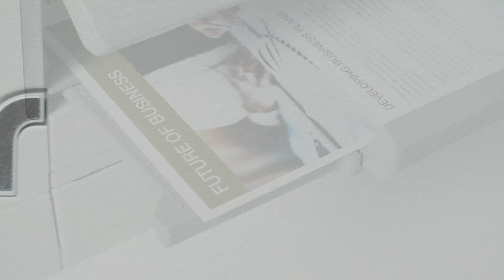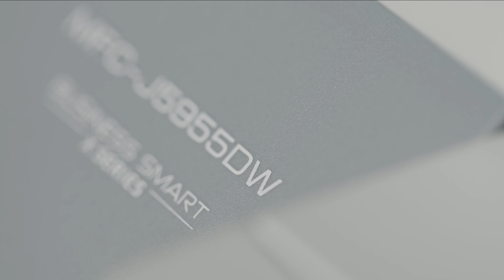Brother MFC-J5955DW – Impresora multifunción tinta A4/A3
- La impresora multifunción A4/A3 MFC-J5955DW de Brother está pensada para oficinas que necesiten un equipo de impresión completo, que además de imprimir hasta A3 con gran calidad, pueda realizar funciones de copia y escaneado hasta A4.
Imprime a gran velocidad y en distintos formatos hasta A3 para obtener documentos impactantes y visualmente atractivos, con la posibilidad de utilizar cartuchos XL de gran capacidad.
Dispone de doble bandeja de alimentación de papel y una bandeja multipropósito para poder trabajar en distintos tamaños y tipos de papel. Además, el ADF (alimentador de documentos) de 50 hojas permite escanear y copiar documentación de forma rápida y sin complicaciones.
La impresora multifunción MFC-J5955DW es una opción versátil y económica para oficinas que tengan necesidad de impresión en A3.